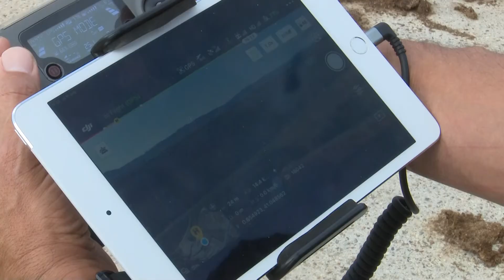Els Agents Rurals reforcen les inspeccions en femers un any després de l'incendi de la Ribera d'Ebre